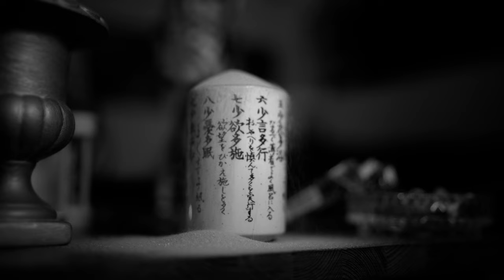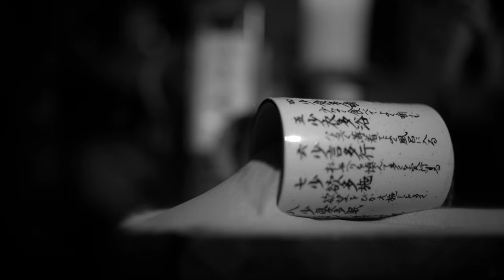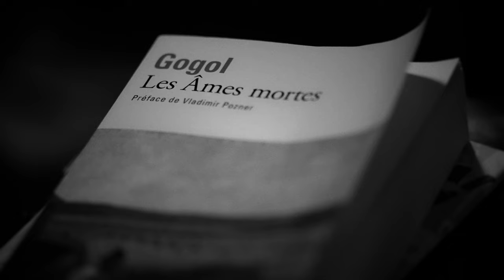raqimles3tourelles | DARK SASUKE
prod by ta2cute

Réalisé par :
Jeune Sherman & Rémi Cheron

Montage / Étalonnage / FX :
Hervé Belcair & Jeune Sherman

Image :
Aurélien Blanchard-Toulet
Hervé Belcair
Nyls Rimane

Régie / Déco :
Chris-Kevy Magné
Elias Hamraoui

FX Additionnel :
Nyls Rimane

Typographie :
HADES

Merci a tte l’équipe